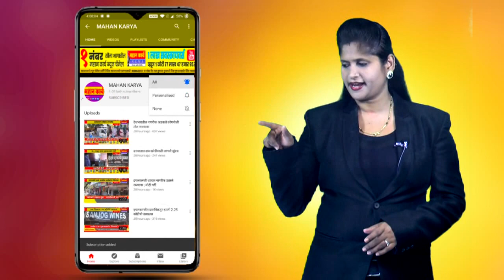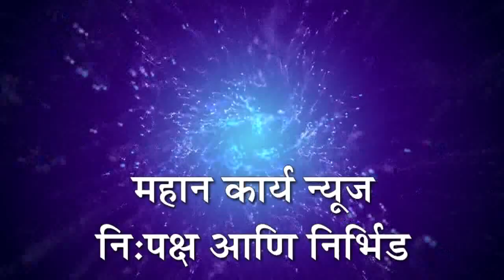सुळकूडमध्ये लसीकरणाला सुरुवात, अनेक नागरिकांनी घेतला लसीकरणाचा लाभ